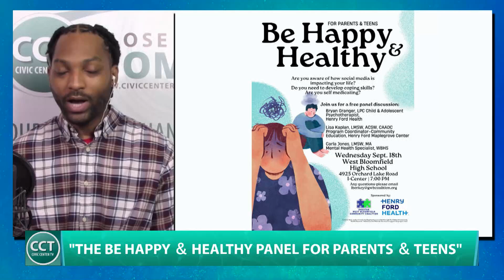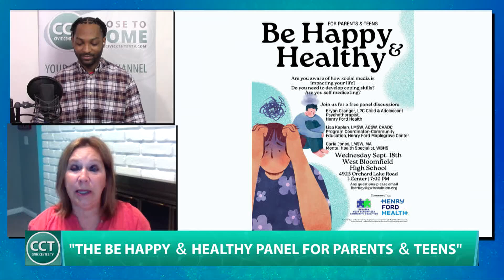Staying Aware of Social Media's Effects | Lisa Kaplan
Lisa Kaplan from Maplegrove Community Education joins us to talk about an upcoming panel with West Bloomfield High Schools to tackle the dangers that can come from social media.